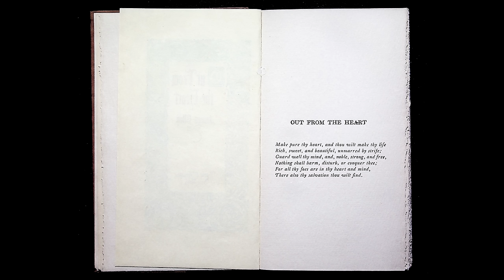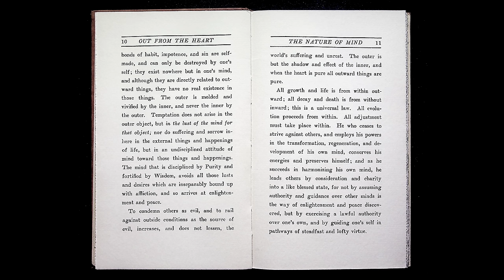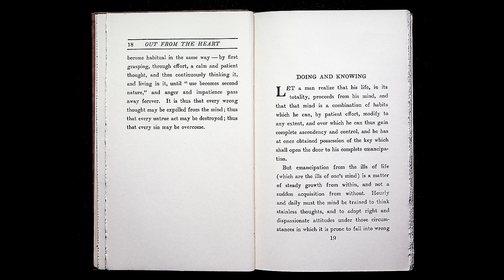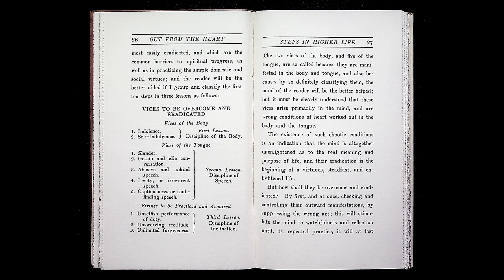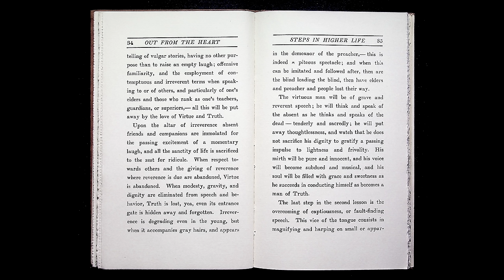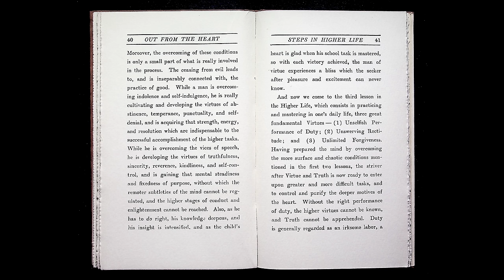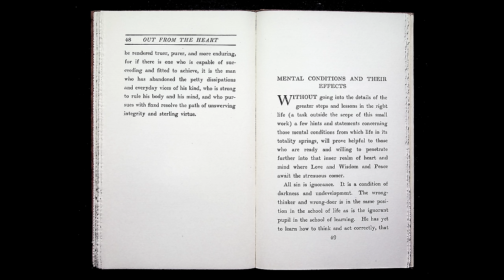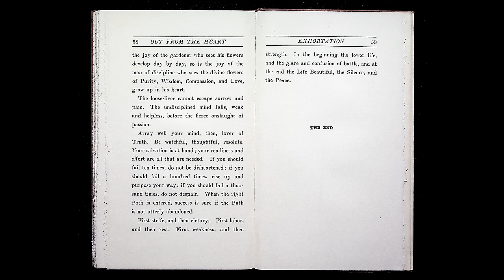Out From The Heart (1904) by James Allen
This book explores the transformative power of thoughts and emotions, teaching readers how to cultivate inner virtues to achieve personal growth and fulfillment.

Summary: As a sequel to ‘As A Man Thinketh’, this book is structured as a series of essays or meditations, each exploring different aspects of spiritual growth and character building. Allen emphasizes the importance of inner purity and the development of the heart, asserting that true change must come from within and manifest outwardly in one's actions and life circumstances.

Allen discusses the idea that the heart is the source of all wisdom and the seat of the soul, where one's true self resides. He suggests that by looking inward and purifying one's thoughts and desires, an individual can effect meaningful change in their life. The book is meant to guide the reader on a path of self-exploration and encourage them to live a life of integrity, kindness, and wisdom.

"Out from the Heart" encourages readers to be introspective and to cultivate virtues such as patience, compassion, and humility. Allen stresses that the transformation of the self is a gradual process that requires discipline and perseverance. He also explores the connection between thought, emotion, and action, and how one's state of mind has a profound effect on their life experience.

The book serves as a guide for those seeking to understand themselves better and to align their inner spiritual life with their outward actions. The book's central message is that personal improvement and the attainment of peace come from the cultivation of a pure and loving heart.

Chapters:
00:00 - Introduction
01:38 - The Heart and the Life
04:33 - The Nature and Power of Mind
09:07 - Formation of Habit
14:57 - Doing and Knowing
20:33 - First Steps in the Higher Life
44:16 - Mental Conditions and Their Effects
50:35 - Exhortation

Credits:
Text - James Allen
Audio Narration - Lou Lambert

This recording is a production of Master Key Society for the purpose of research and study.

About Master Key Society:
Our educational channel offers rare and often previously unseen books in an easily accessible format. Each book is accompanied by an overview in the description, original narration, and detailed photographs of each page. Our library is intended for academic study and research of metaphysical philosophy, as well as for those seeking wisdom, personal transformation, and self-improvement.